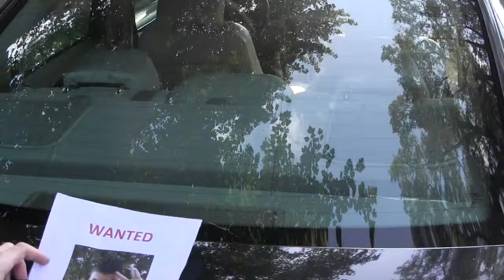Been Caught Stealing Music Video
Produced with CyberLink PowerDirector 12, the music in this video does not belong to me, under the fair copyright use i am uploading it, and give full credit to Warner Bros. & Jane's Addiction